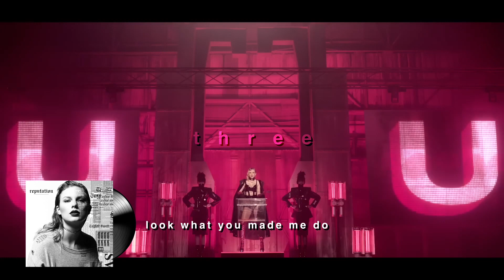ranking taylor swift's track six's ♡